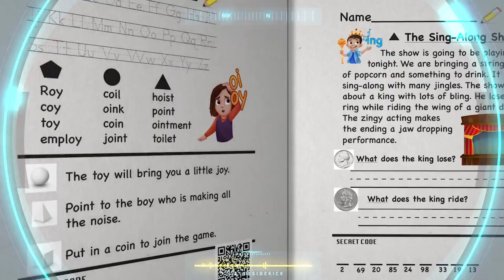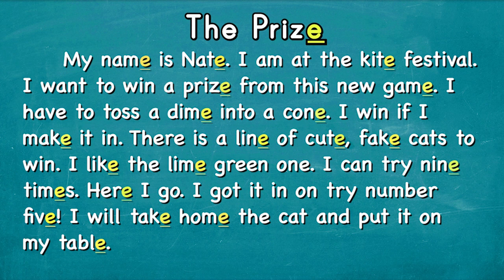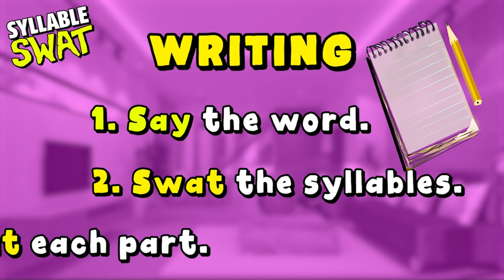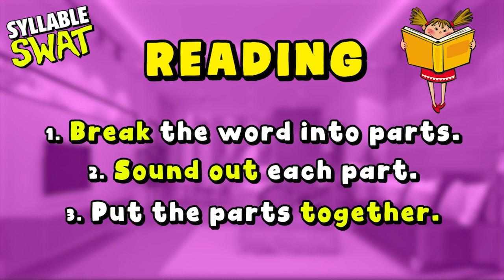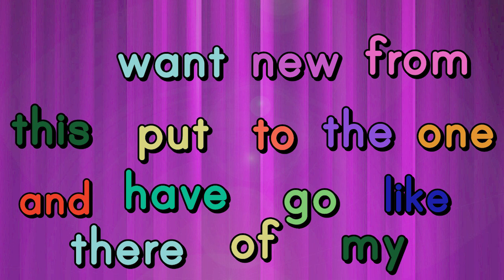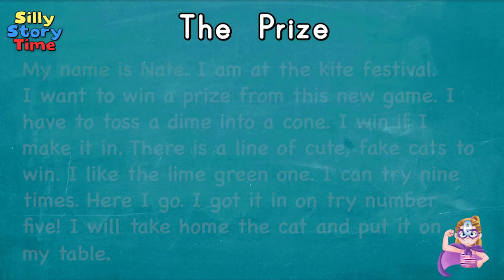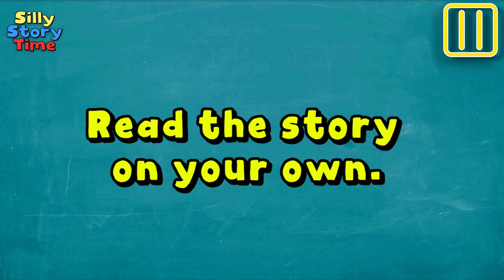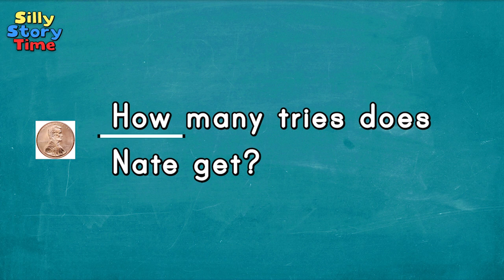It's time! Learn to read by practicing the "Powerful E" that makes the vowels say their name! Page 2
Unlock the Magic with TeacherSidekick's Just Press Play "READ Common Irregular Sounds WORKBOOK": 🌟

TeacherSidekick is dedicated to building a strong foundation for early literacy, and our innovative approach goes beyond traditional methods. The magic of the workbook begins with a QR code leading to an instructional video guide. Early readers will  practice essential phonemic awareness and phonics skills with an actual teacher. The workbook is ideal for differentiated independent centers in the classroom or at-home practice. This tool scaffolds instruction for students and helps parents understand the profound science of reading.

Our engaging activities make learning fun and will add to your child's digital literacy skill set! Each video is a captivating journey, fostering a love for reading and writing. Your early learner will be enchanted by interactive activities, making education an exciting adventure. Every child has the potential to become a skilled and enthusiastic reader, and we're here to make that happen.

Tailored for kindergarten through second grade, it offers individualized instruction and is complemented by over 20 hours of engaging videos. The incorporation of a literacy-rich environment within the workbook ensures a comprehensive approach to learning.

👋 In the "Meet the Emoji" introductory video, your child gets acquainted with "TeacherSidekick" and her student. No worksheet required – follow along as the student learns strategies to practice the "focus sound", connecting "emoji friends" to their corresponding letters and sounds.
Each "Emoji Friend" sound includes 3 corresponding workbook pages. The 3 workbook pages each have a QR code which leads to an instructional video guide. The following skills are practiced:

Emoji Friend Review: Join the lively emoji friends as they recap the sounds they represent for a constant review. 🧑‍🤝‍🧑📚
Phoneme Segmenting: Delve into the power of phoneme segmenting, breaking down words into individual sounds for interactive phonemic awareness! 🔍🔤
Sound Boxes: Learn to visually represent each sound in a word using sound boxes, reinforcing the connection between letters and sounds. 📦✏️
Word Writing: Put newfound knowledge into action by writing words with the help of our Emoji Friend! Practice makes progress! 📝💡
Sentence Writing: Elevate skills with sentence writing, constructing meaningful sentences with the influence of our emoji friend. Watch literacy prowess soar! 🚀📖
Syllable Practice: Engage in syllable practice, discovering the rhythm of words for enhanced phonological awareness. 📏🗣️
Heart Word Practice: Dive into heart word practice, mastering those essential sight words for fluent reading. ❤️📖
Comprehension Questions: Stimulate critical thinking with comprehension questions, ensuring a deep understanding of the text.
Phoneme Blending: Hone phonemic skills further with phoneme blending, uniting sounds to form words seamlessly.
Adjectives: Explore the world of adjectives, adding vivid descriptions to vocabulary. 🌈✨
Letter Sound Review: Revisit and reinforce letter sounds, creating a solid foundation for reading and writing.
AND MORE!

🎯 Key Features:
Orthographic Mapping: Immerse in the science of reading, reinforcing the connection between letters and sounds.
Tailored for K-2 Reading Levels: Personalized learning experience for kindergarten through second grade students.
Over 20 Hours of Engaging Videos: A 51-page workbook complemented by instructional videos ensures a comprehensive and interactive learning journey.
📘 Focus Sound Exploration:
Dive deep into 17 "focus sounds," including ch, wh, th, ph, sh, oi/oy, ow/ou, oul/oo/u, oo/ew, er/ir/ur/ear, aw/au, or/ore/oar/our, "powerful e," "shy e," and "magic y." Each sound is accompanied by 4 videos, emphasizing systematic and evidence-based practices.

🎓 Evidence-Based Instruction:
Our videos employ science-backed methods, including systematic phonics instruction, connecting irregular sounds to sight words, phoneme segmenting, sound boxes, methodical sentence writing, mindful reading, a constant review of essential math skills, and more!.